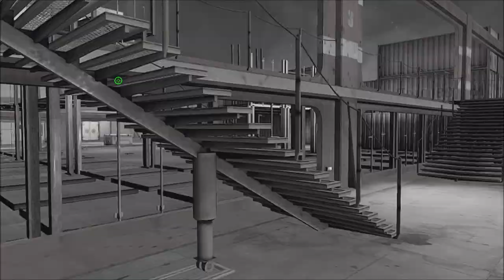Having Fun # 92 (GRFS)